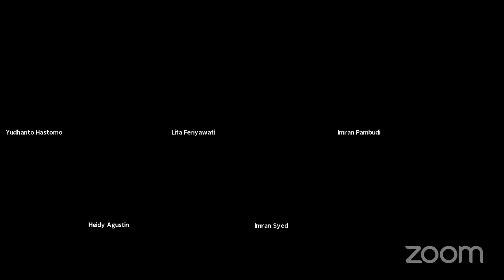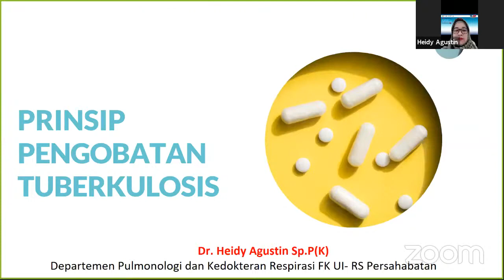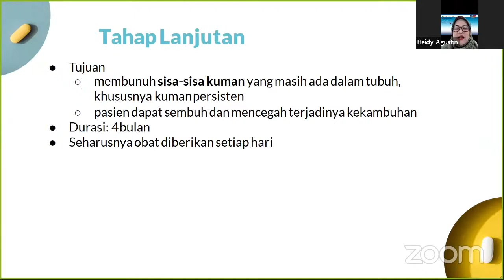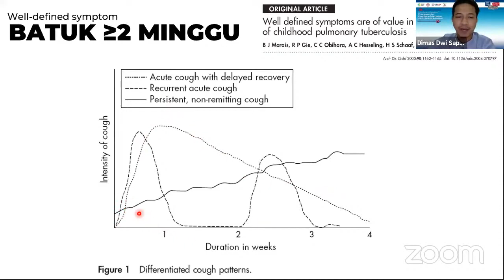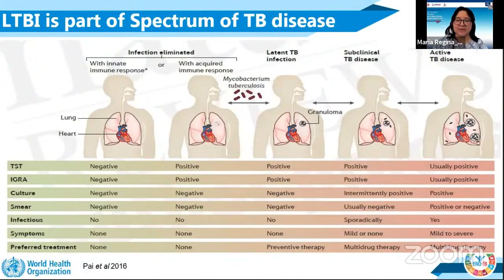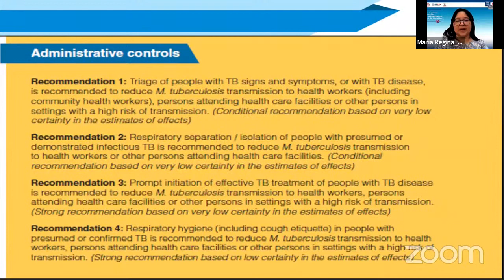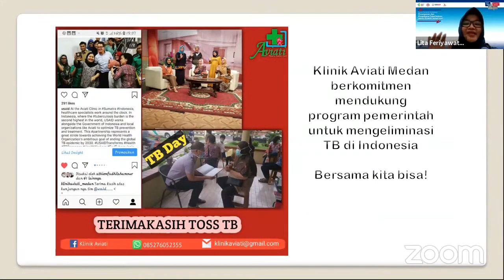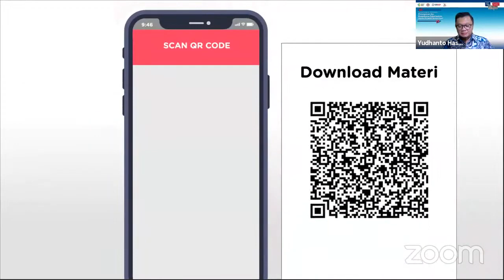Seminar Daring #2 Seri Pembelajaran Penanganan dan Pengobatan TBC dalam Praktik Sehari-hari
Penanganan dan Pengobatan Tuberkulosis dalam Praktik Sehari-hari (5 Juni 2021)